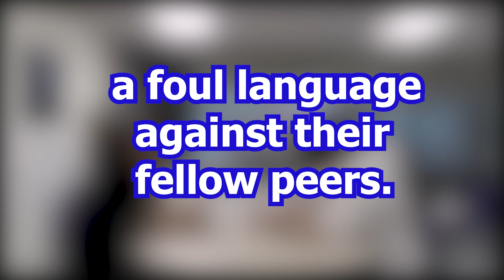Francis PSA Final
Inappropriate Language PSA